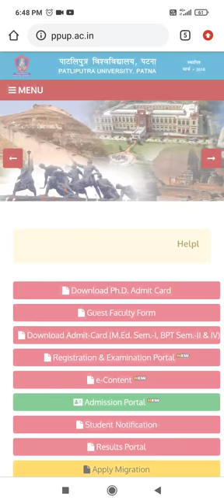PATLIPUTRA UNIVERSITY SESSION 2020-23 EXAM FORM UPDATE